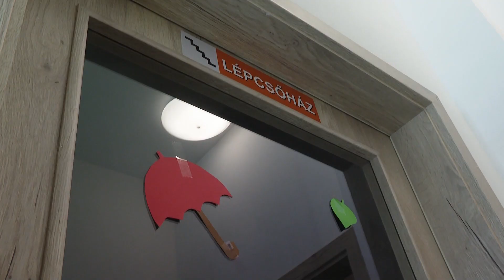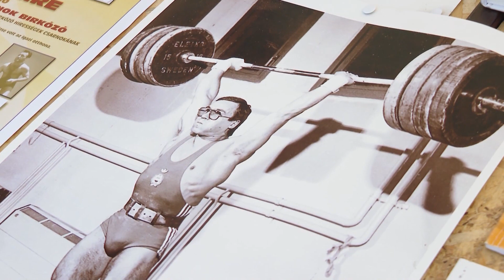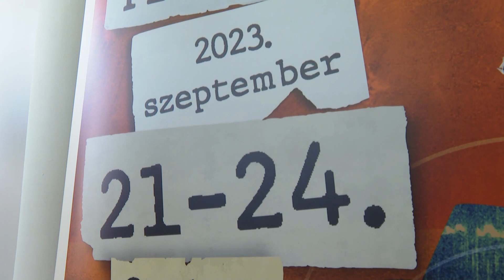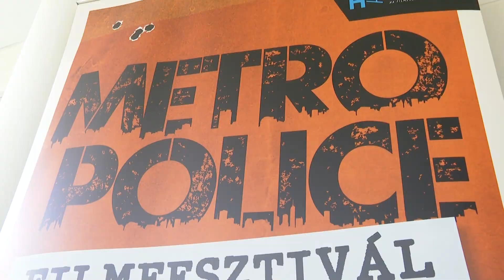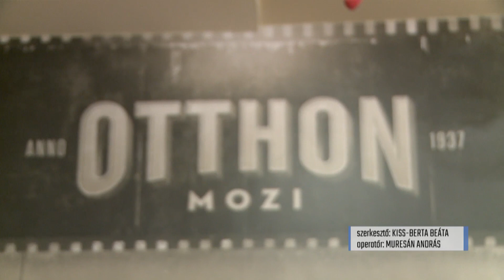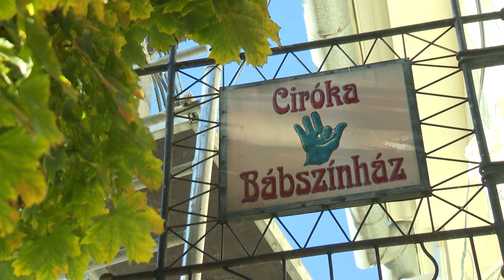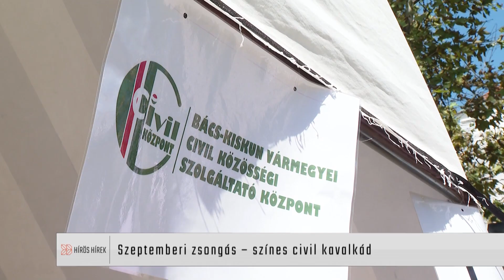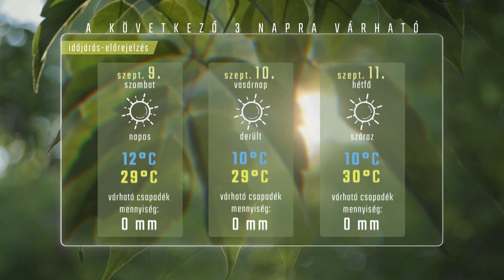HÍRÖS HÍREK (2023. szeptember 8.)